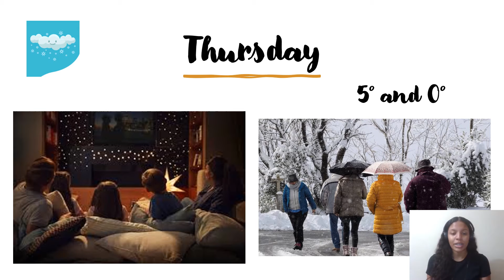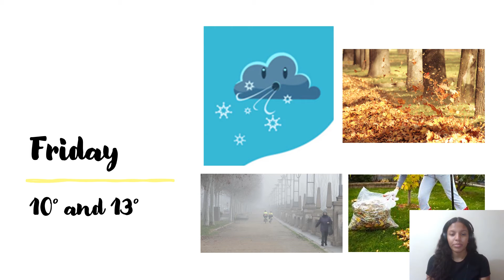Seasons of the year